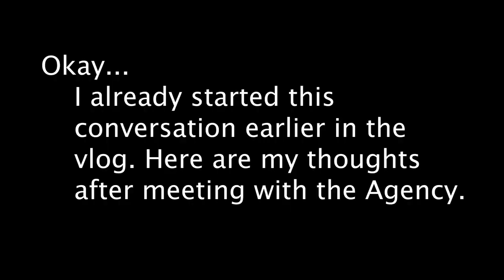I Was Scouted Through Casting Frontier | Actor Weekly Vlog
This week, I got some more auditions and a meeting with an LA Commercial Agent!